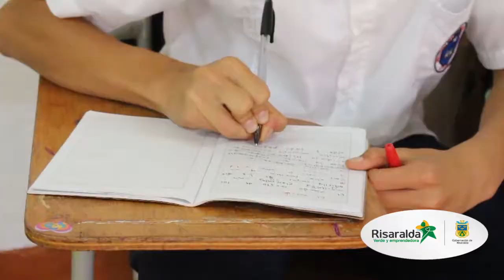Capital Económico Plan de Desarrollo 2016 - 2019 - Gobernación de Risaralda